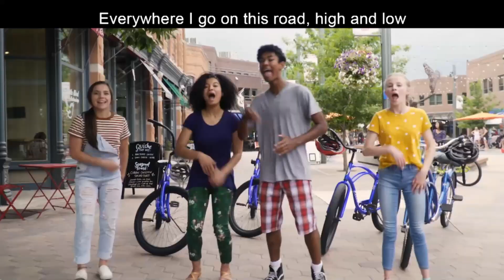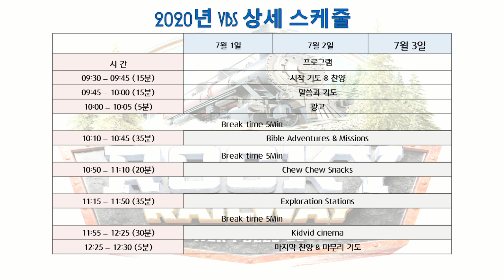1-1 1일차 시작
Day 1

주제: Jesus' Power Pulls us Through
기간: 7월 1일(수) ~ 3일(금)
시간: 9:30AM ~ 12:30PM
대상: KM 아동부, EM 유년부, EM 초등부